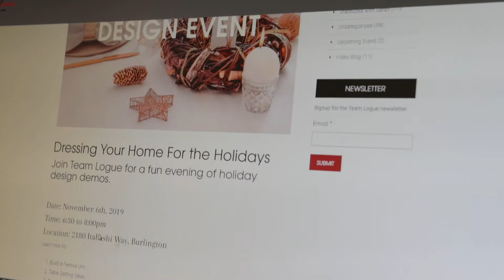Team Logue Design Event - Dressing Your Home for the Holidays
Dressing Your Home For the Holidays
Join Team Logue for a fun evening of holiday design demos.

Location: 2180 Itabashi Way, Burlington
Learn how to:
Build a Festive Urn
Table Setting Ideas
Tips For Decorating Your Entranceway
Holiday Mantle & Centerpiece Creations